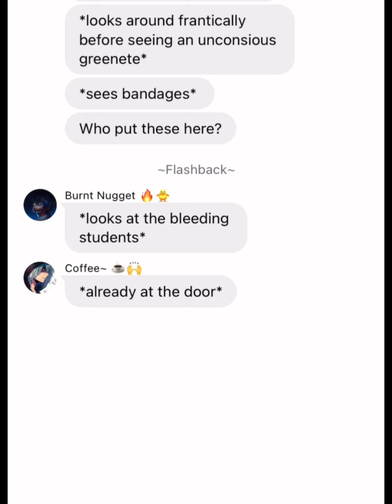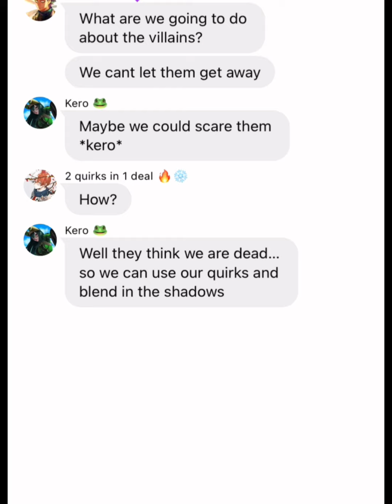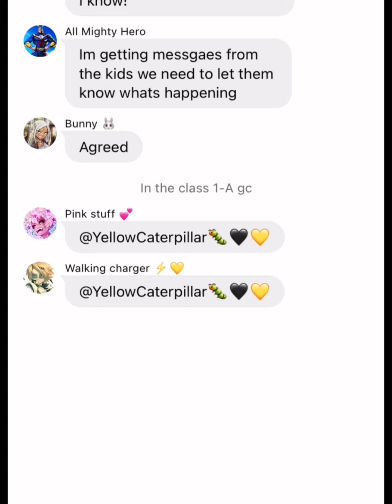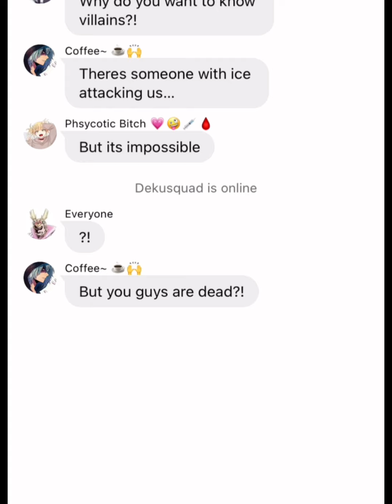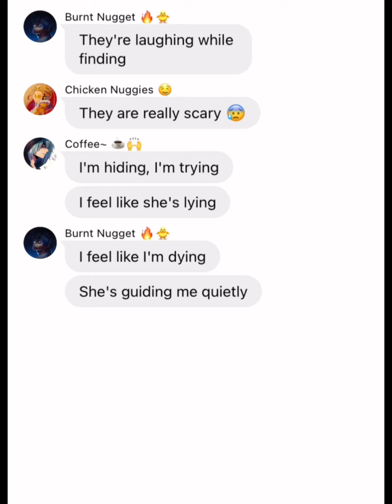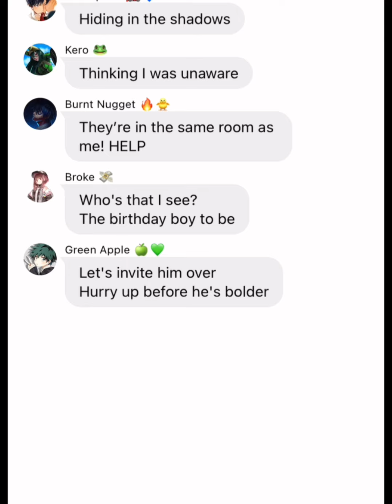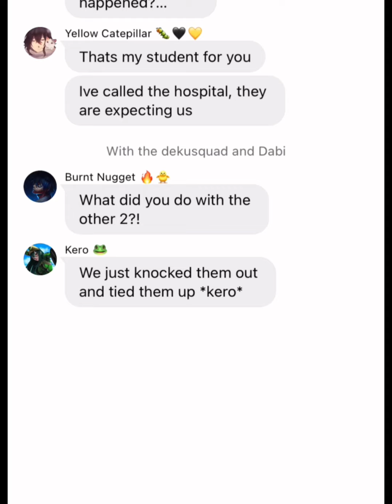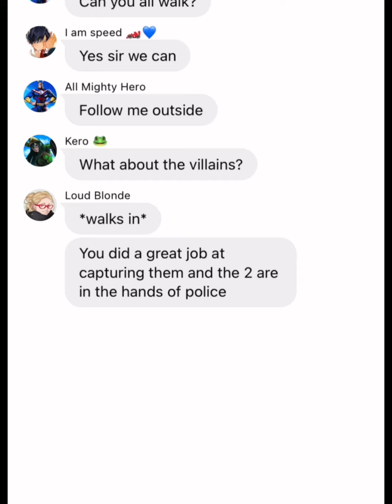Part 2 of Russian Roulette lyric prank // “You can’t hide” lyric prank / Not Original